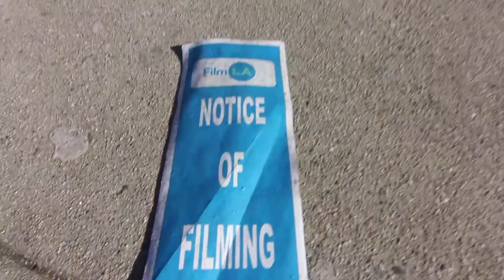Skating with the Homies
Hudson Thames – How I Want Ya ft. Hailee Steinfeld (Official Lyric Video)